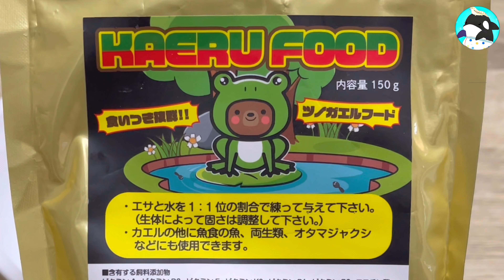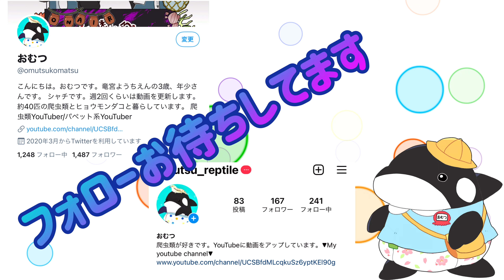普段の50倍のエサを出されたカエル、どうする？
⬇︎元ネタ（ちゃんねる蟲さん）

日本最大クラスのイエアメガエルのアベにふだんの50倍の餌を与えてみます